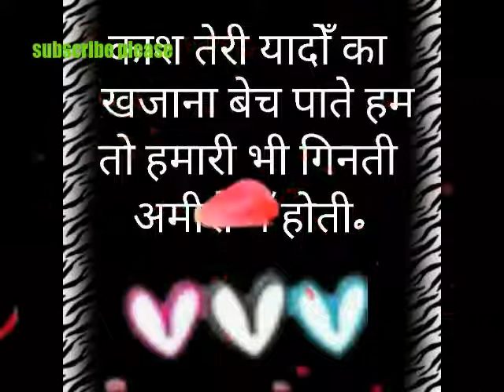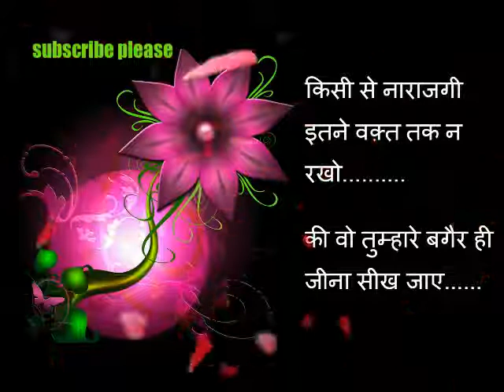8 July 2018.... good afternoon shayri 💛 💛 💛 video